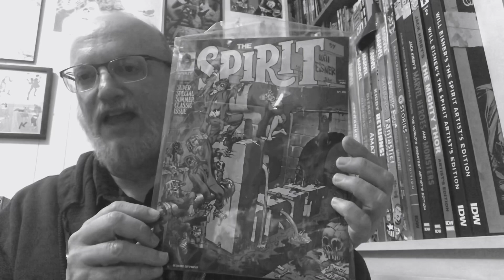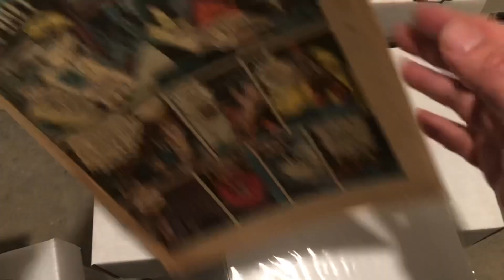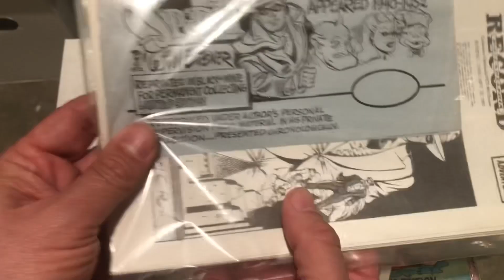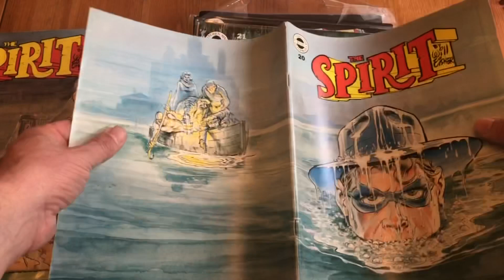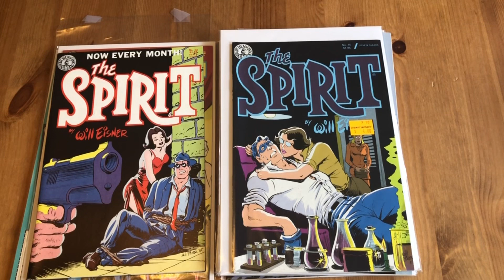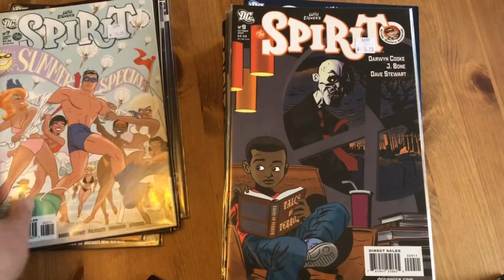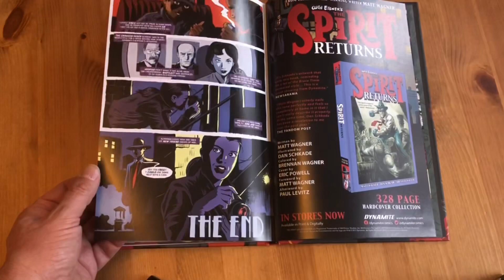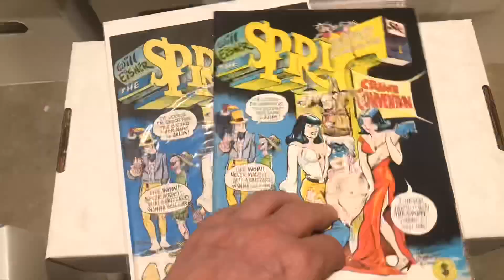Collecting Will Eisner's The Spirit